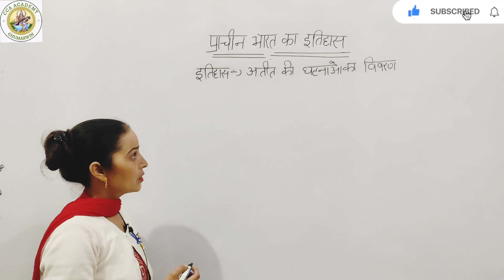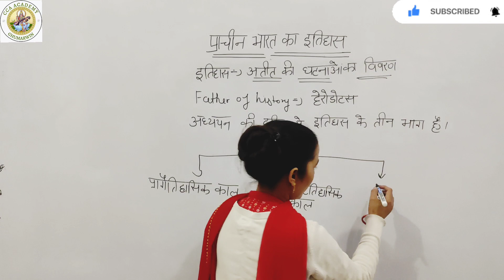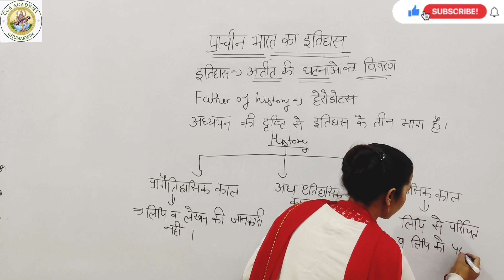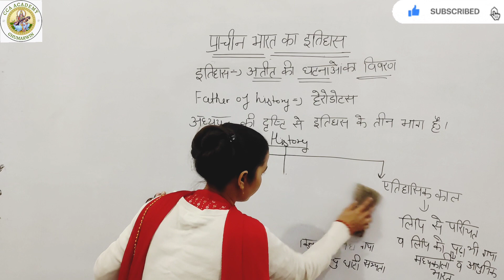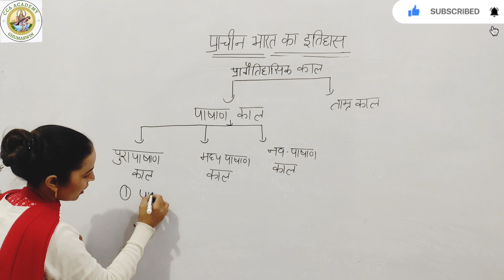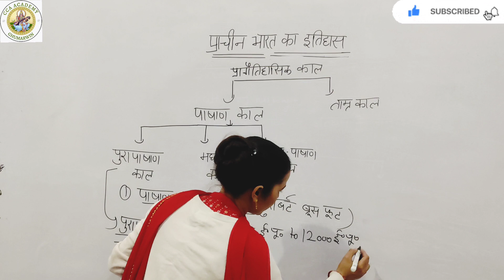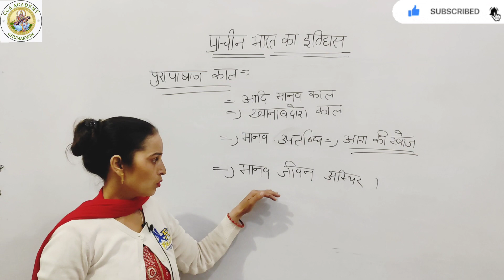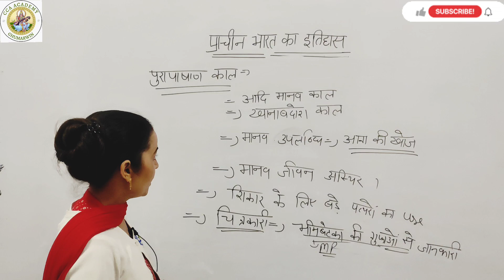भारत का प्राचीन इतिहास